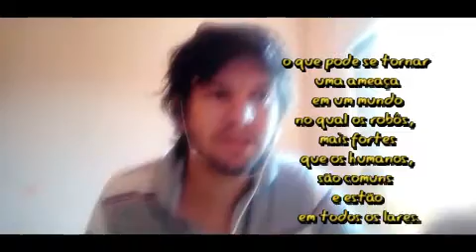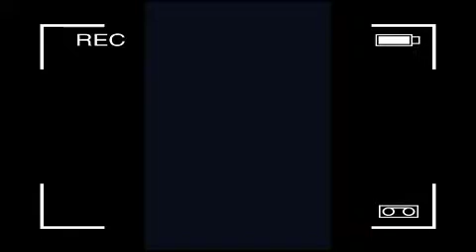Eu, Robô filme informação sessaõ da tarde rede globo 20 /10 /2021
informação sobre filme